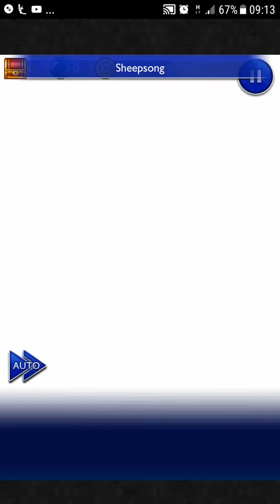FFRK - [Ultimate] Enduring Trial - [Sworn by Steel] w/FFV main characters